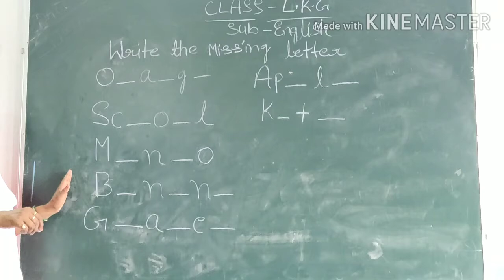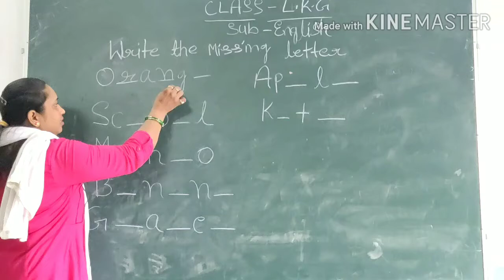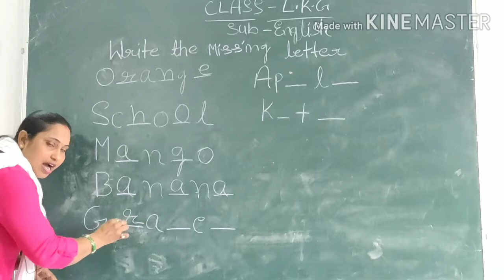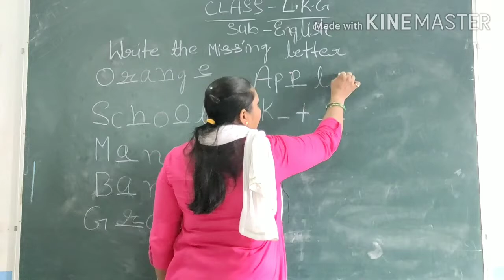English Write The Missing Letters Class LKG by Anita Maim